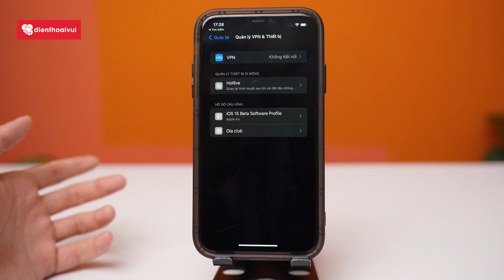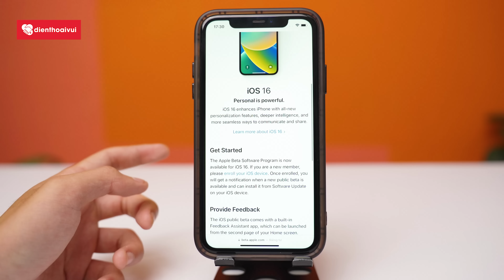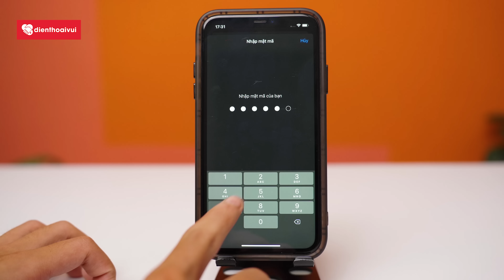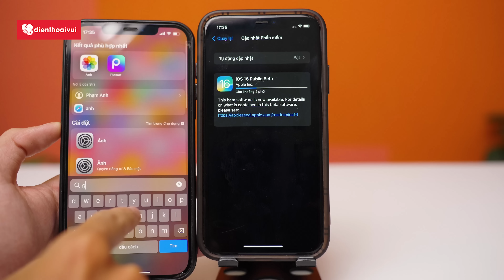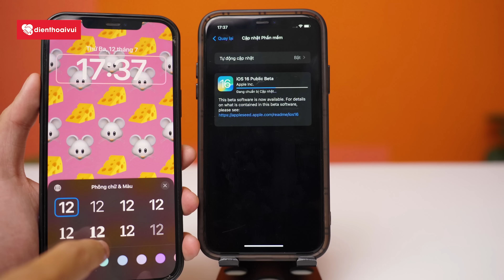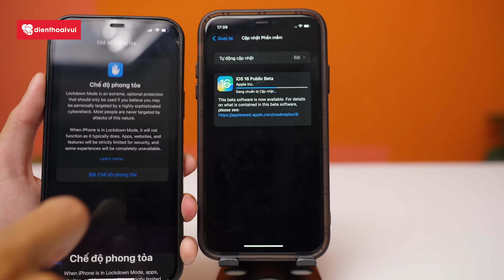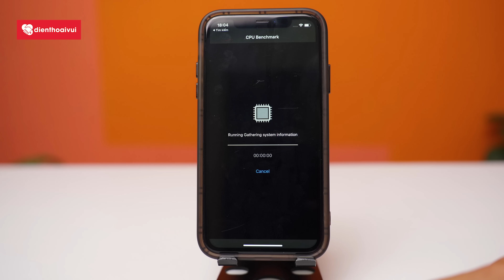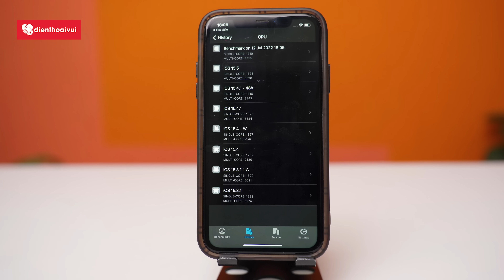Cập nhật iOS 16 PUBLIC Beta: Đầy đủ tính năng, bản ổn định nhất bạn có thể lên